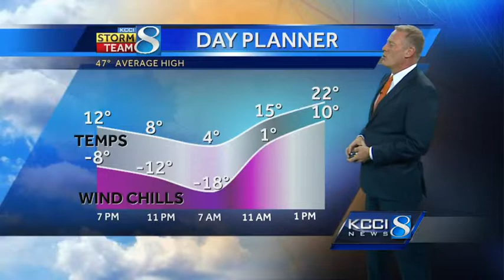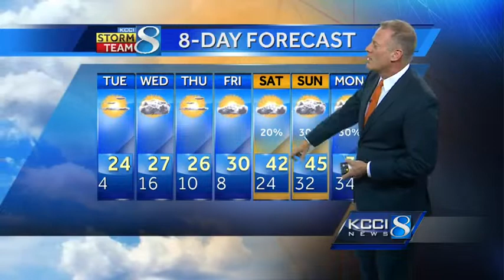KCCI 8 video weather forecast